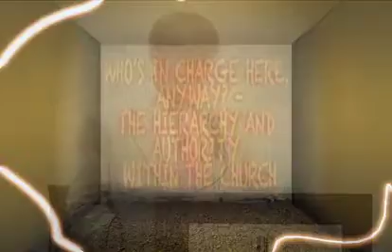Who's In Charge Here Anyway?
On the hierarchy and authority in the Catholic Church.